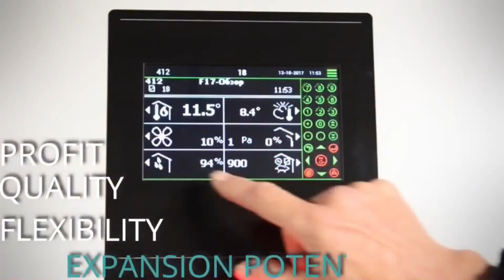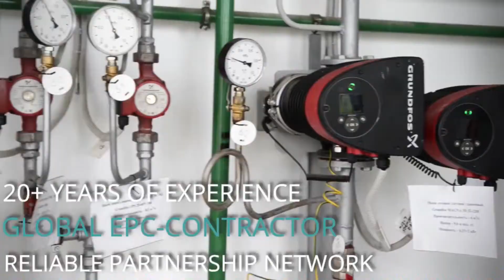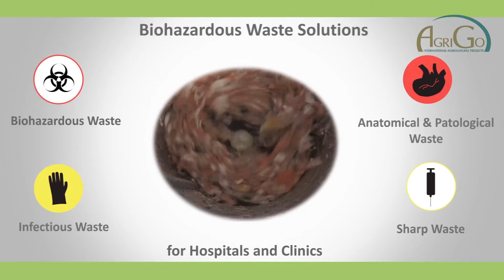AgriGo General Intro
AgriGo Group (est. in 2008) is a leading global EPC contractor with proven track record in development and launch of sustainable planet-friendly turnkey agricultural complexes in livestock, poultry, dairy, greenhouse and aquaculture industries.

Agrigo's activity geography spans across countries of the CIS, Europe, Middle East and Africa with offices in Israel Italy, Poland, Belarus, Kazakhstan, and plans to open a new affiliate in Azerbaijan.

Fields of primary expertise:
• Poultry broilers, layers, free range and turkey integrations
• Modern aquaculture with the focus on RAS technology
• Smart greenhouses based on F-Clean and phytomonitoring technology
• Dairy integrations with the focus on milk processing
• Innovative nanotechnology for Pectin processing
• Livestock Farming including breakthrough Farmsee technology: decision support system with individual livestock recognition based on real-time monitoring and big data analysis